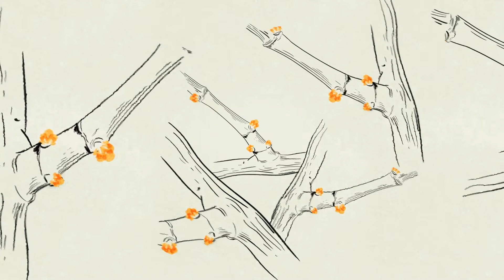Château Dauzac - Margaux - Millésime 2021 "En Primeurs"